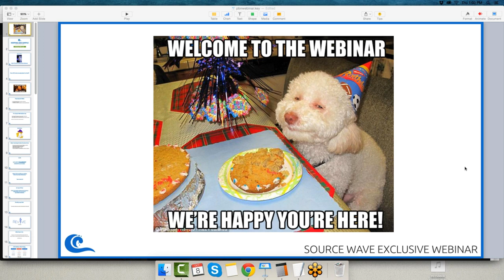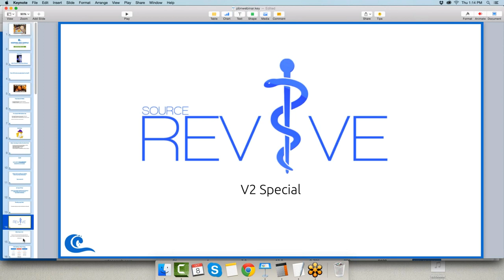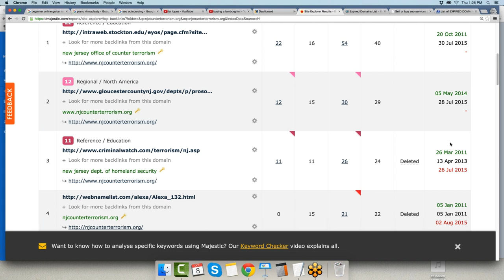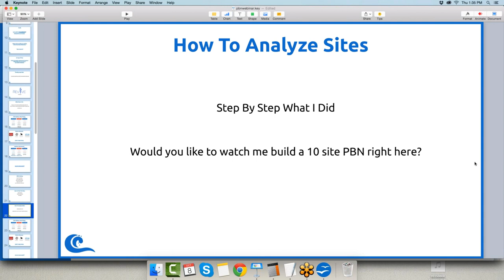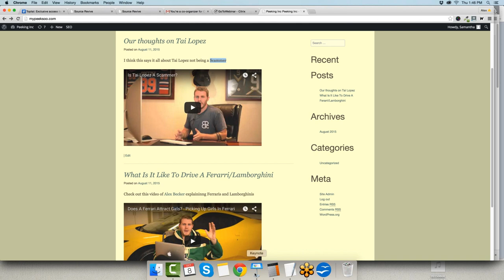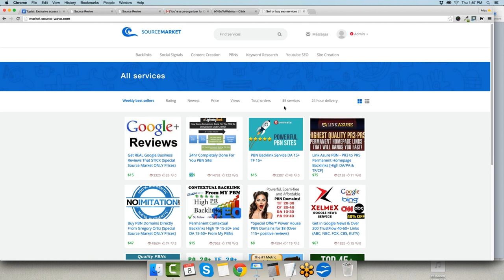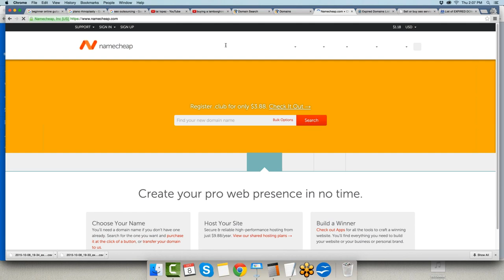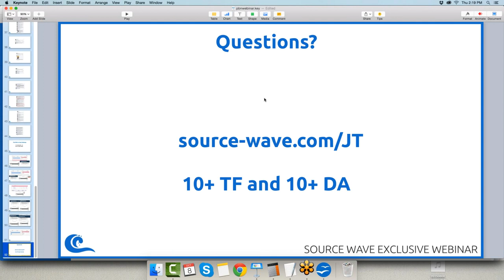Create A PBN For 5% OF The Cost Yet 10x More Powerful Than Others 10 8 15, 1 03 PM